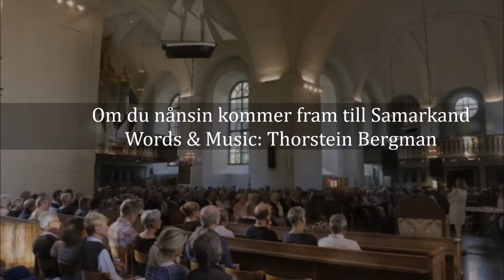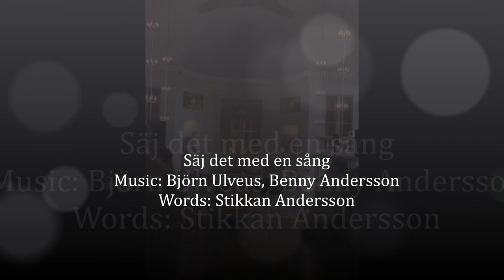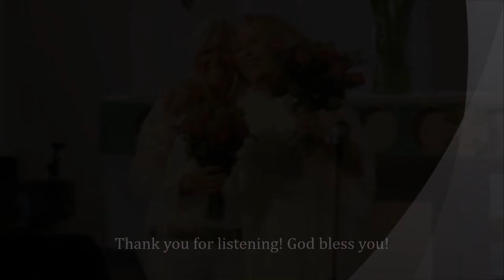Lena Andersson in Concert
Lena Andersson in Concert. Live from Karlstad, Sweden August 27th, 2017